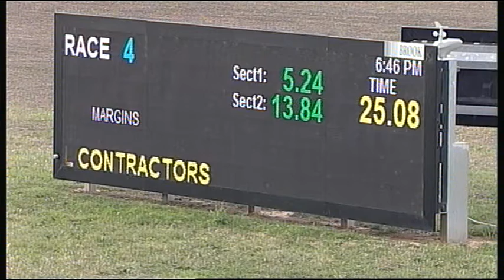SLE SUN 10 DEC 17 R4